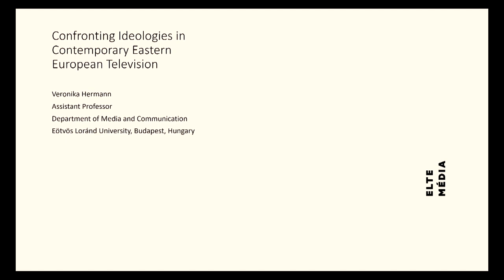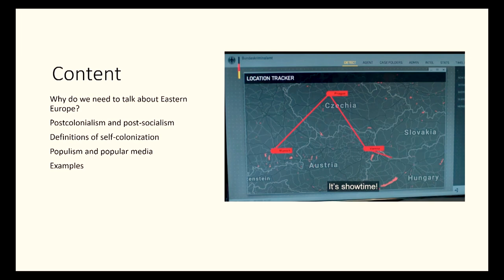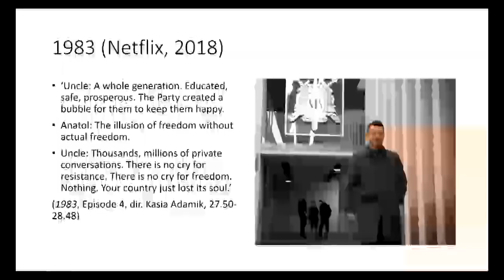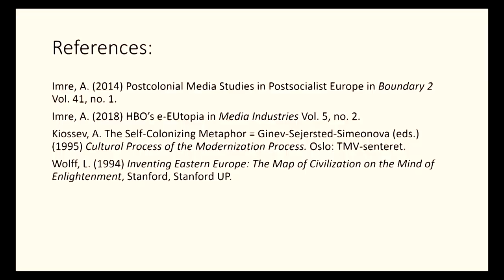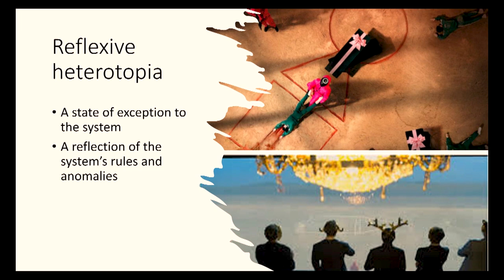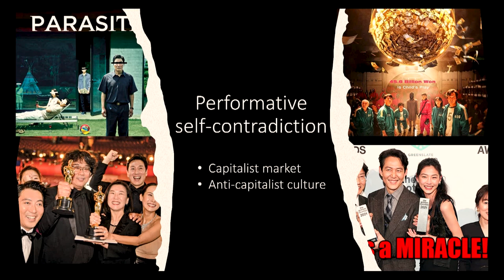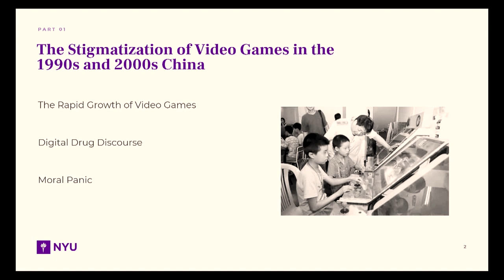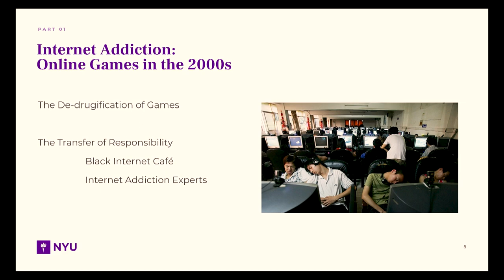CARGC Roundtable 5: Exporting Global Nationalisms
Roundtable 5: Exporting Global Nationalisms

Veronika Hermann, Assistant Professor, Department of Media and Communication, Eötvös Loránd University

Seung-hoon Jeong, Assistant Professor, Film and Electronic Arts Department, California State University, Long Beach

Nisarg P. [નિસર્ગ પી.], Ph.D. Student, Comparative Studies in Literature and Culture Program, University of Southern California

Nansong Zhou, M.A. Student, Department of Media, Culture, and Communication, New York University

Moderator: Chenshu Zhou, Assistant Professor of Cinema & Media Studies and History of Art, University of Pennsylvania

*** Please note that the captioning for this video has been machine-generated.